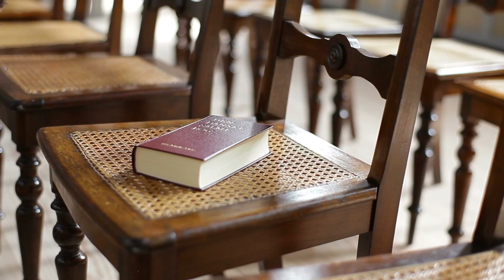Next Steps Promo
Last October/November our staff read a book together called
"4 Chair Discipling" by Dann Spader. And that book inspired some
great conversations amongst our staff about the importance of
being changed by God’s Word.
We already have a value here at First Church that says that “We believe that it’s not enough to be touched by God’s Word… We must let it change us."

So working together our staff has come up with our own culture
changing program called "Next Steps" that we are going to flesh out.

The idea of "Next Steps" is to not only identify four spiritual stages (each represented by a chair), but to see movement in our lives from one to chair to the next.

As we describe each chair, our desire is that each person self diagnose which chair they are in.

To learn more about Next Steps, view this video, then